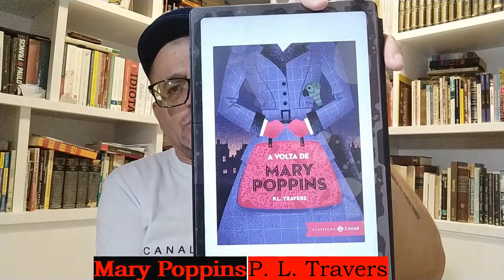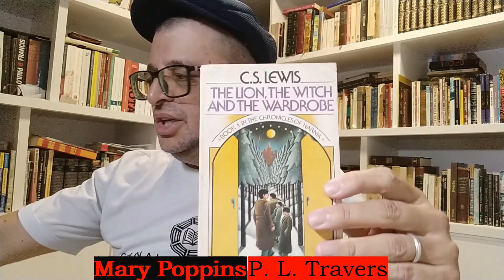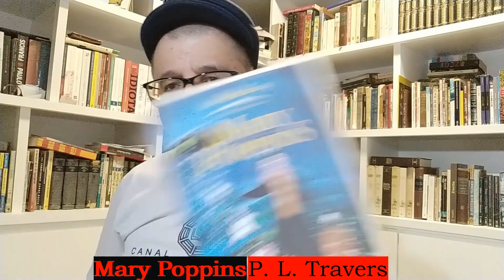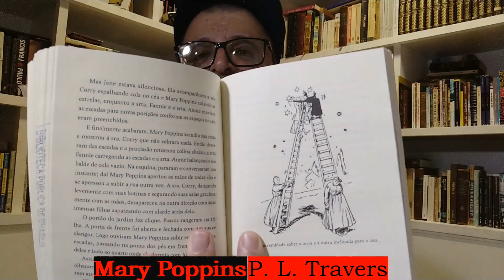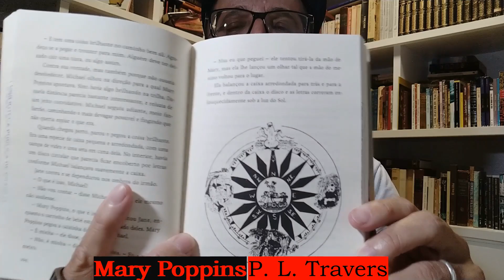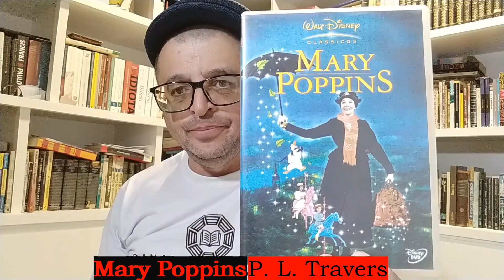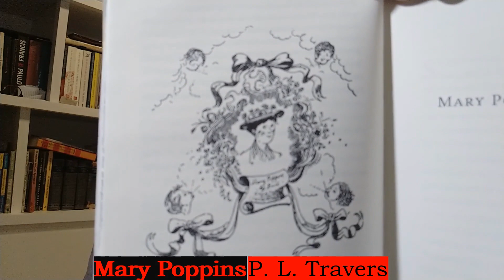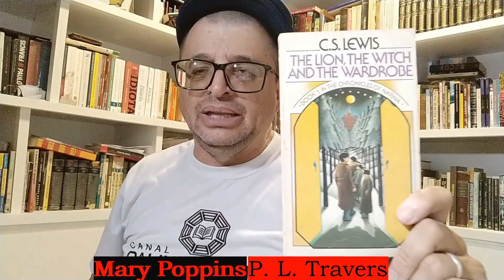MARY POPPINS (P. L. Travers) I Paulo Darma1970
Publicada em 1934, a primeira história de Mary Poppins foi um sucesso imediato e desde então fascina crianças e adultos. Essa edição traz o texto integral em tradução do escritor Joca Reiners Terron, que também assina a apresentação. E mais: 20 ilustrações originais de Mary Shepard e cronologia de vida e obra de P.L. Travers. A edição impressa apresenta ainda capa dura e acabamento de luxo.